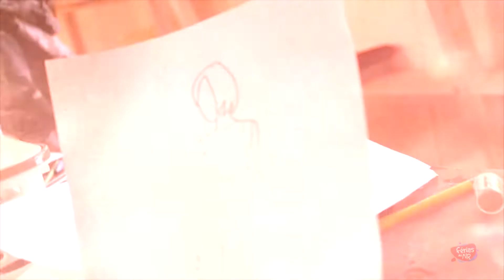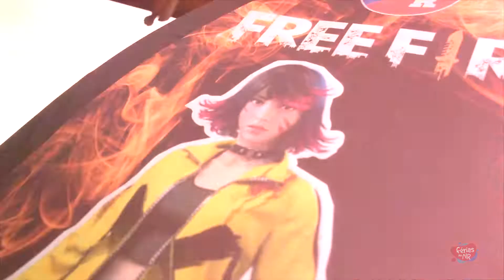NR Kids 14/07/22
NR Sapucaí-Mirim

Imagens e Edição: Rafa Abreu